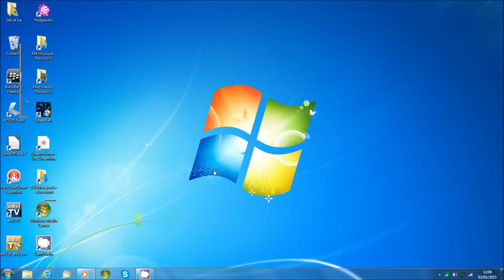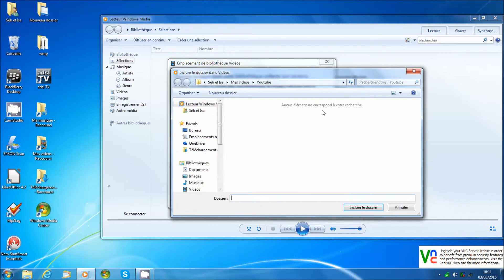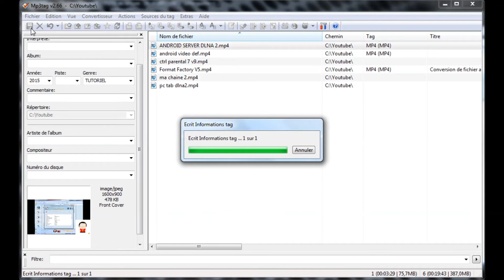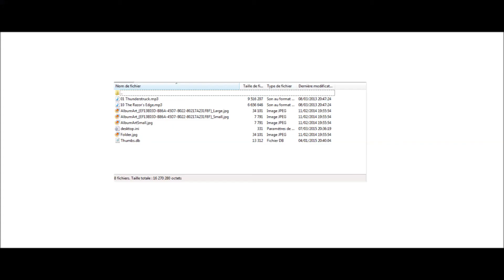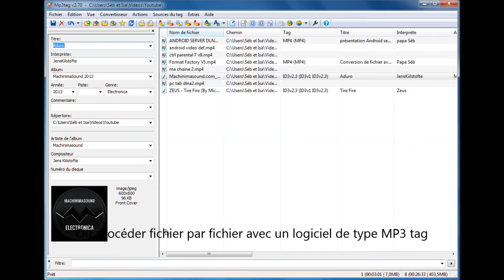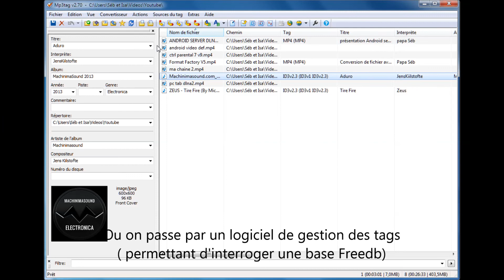Streaming Windows media player vers PS3, PS4, TV (DLNA); Organiser bibliothèque (tags, covert art)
Comment activer la diffusion de fichiers multimédia avec Windows media player sur un réseau domestique (DLNA).
(Valable pour windows vista, 7, 8 et 10).

- Ajouter des répertoires dont le contenu sera diffusé sur le réseau.
- Organiser les dossiers de la bibliothèque.
- Rajouter les informations aux fichiers audio/video.
- Coller Affiche (fichier MP4) ou pochette d'album (fichier audio).

Appareils compatibles : tv connectée dlna; freebox hd; PS3, PS4 (depuis juin 2015) et autres périphériques certifiés dlna